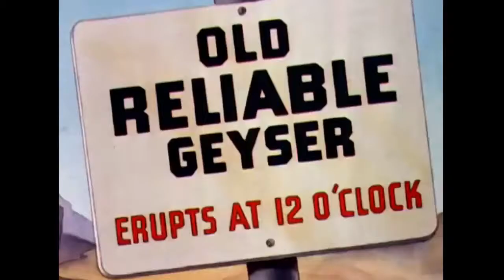DONALD DUCK CARTOONS !!! DONALD DUCK & Chip an` Dale CARTOON EPISODES FULL COMPILATION 2015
This is compilation of Disney classics cartoons, it's has Donald Duck, Chip and Dale ! This version is taken from the Donald Duck and friends cartoon, donald duck & chip and dale, ... The classics cartoon is about donald duck funny and the lives of your people,